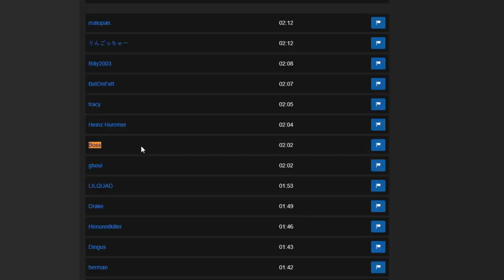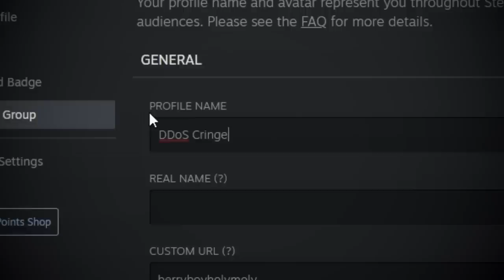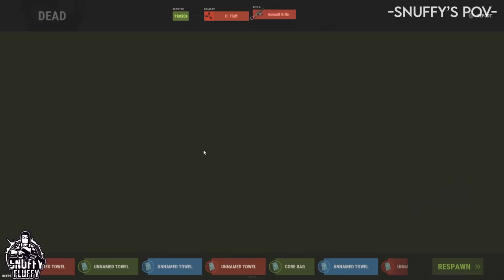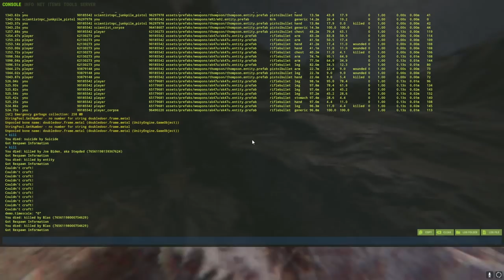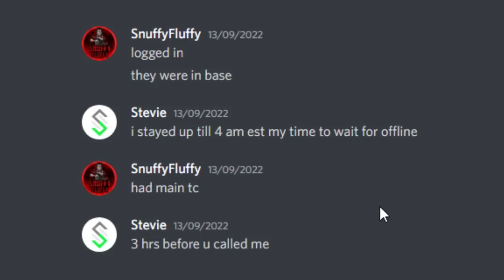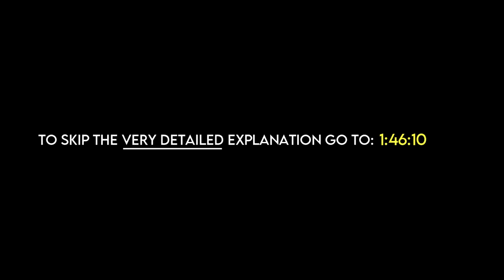THE UNDEAD WRATH - Rust (Movie)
Welcome back to another video and the twelfth "movie" of my channel! This exciting story took place back in September when Snuffy and I loaded into a month long server around a week since it had wiped. Our hunt for a place to call home brought us upon a few massive bases that we unknowingly built in between. No surprise what happened next... I hope you enjoy the video!

49 songs made the description too long, so I made a Google Doc with the song list!

CHAPTERS:
Intro: (0:00)
Day 1: (2:00)
Day 2: (51:43)
Day 3: (1:32:50)

Computer Specs:
32GB Viper DDR4 RAM (3200 mhz)
ASUS Prime RGB Motherboard
Custom NZXT H700i Case

Equiptment:
Logitech GPro Superlight Wireless Mouse
Corsair RGB Strafe Keyboard (Cherry MX Browns)
HyperX Cloud II Headset (Red)
2x MSI Optix MAG241C 144hz Curved Monitors